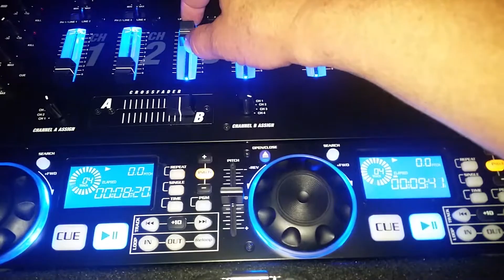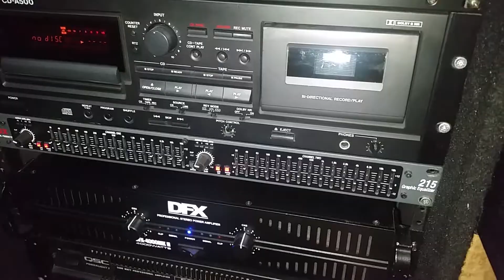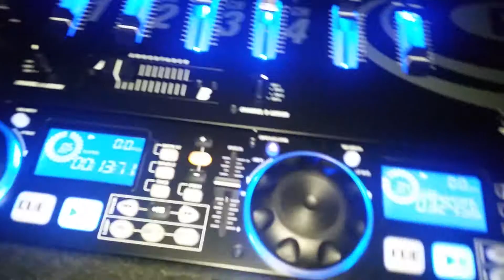DISCO DE NB RIDAZ